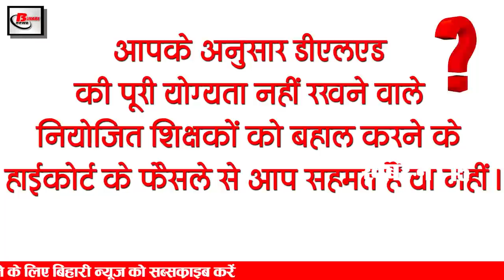Today Bihar Evening news of 04 feb on NPCIL recruitment, Dled, LPG cylinder price, Bihar weather.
Latest today Bihar evening news of 04 february on on Tej Pratap Yadav, NPCIL recruitment, Dled, LPG cylinder price, Bihar weather,

1 Nuclear Power Corporation of India Limited Tarapur Mumbai vacancies
Nuclear Power Corporation of India Limited Tarapur Mumbai has sought applications for a total of 59 posts of Scientific Assistant, Safety Supervisor, Leading Fireman Driver cum Pump Operator, Assistant stenograoher. Talking about academic qualification for these posts, candidates should have BSC, B.Com/ 50% with 10 + 2 / Diploma / Bachelor's / Four years experience in Engineering. Knowledge of English typing, basic diploma in computer science and stenography is also required. Interested and qualified candidates can fill the application by visiting npcilcareers.co.in till 23 February, along with all the information related to these posts, you can go to the description box below Applications can be filled

2 eunuchs will get reservation in police job
The Patna High Court has executed a petition providing social justice to the eunuchs. According to this, eunuchs will be appointed in the posts of one officer and 4 constables in the police force in every district.
3 12 thousand 192 employed teachers who do not have D.L.D.
4 The second phase of corona vaccination will begin on February 6
After the first phase vaccination in the state, the process of the second phase will be started from February 6. Vaccination to Frontline Warriors in this Phase
5 TodayLPGcylinder became expensive again
The common man has once again suffered the blow of inflation. Oil companies have increased the price of domestic gas cylinders by 25 rupees. For the second time this month, the price of LPG has been changed. People will now have to pay 25 rupees more for cooking gas.
6 5 and a half thousand posts will be restored in the urban body.

7 Vehicle owners who do not collect tax will be processed

Legislature session to begin from 19 February 19
9 Counting of votes can be done even 2 days after the PACS elections.
10 DELEDResult Issued
11 JDU national president supported the agriculture bill
12 Bihar will get 4 times more amount for disaster management
Bihar will get Rs 7,824 crore from the Center for disaster management in the next 5 years. Information about this has been tweeted by former Deputy Chief Minister and BJP MP Sushil Kumar Modi. He has tweeted and said that 80% of the provisioned amount will be spent under the State Disaster Response Fund and 20% under the Disaster Management Fund.
13 Tej Pratap Yadav again showed his different style

14 Greta Thamburg's statement on Kangana's tweet in support of farmers movement

15 Kohli and Rahane gave a befitting reply to the tweets of foreign celebrities
Today's question is, according to you whether you agree with the High Court's decision to reinstate employed teachers who do not have full qualification of D.L.D.